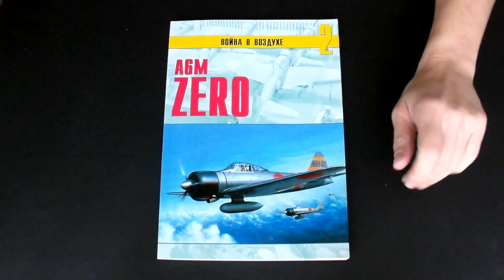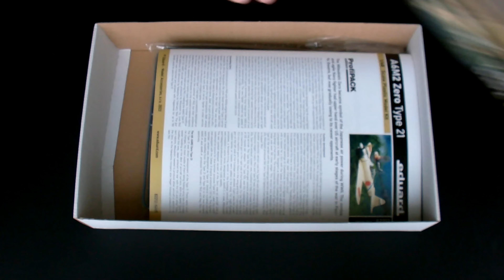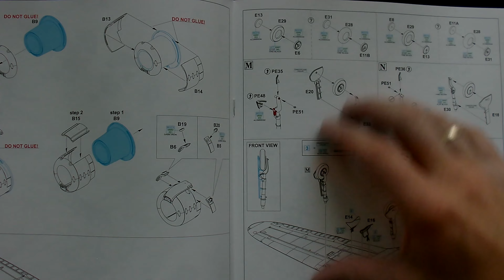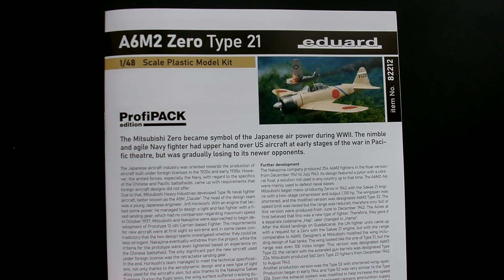Известный японец. И модель, и книга: японский истребитель A6M Zero.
Всем привет! Вы на канале i-modelist.
Видео  из цикла "Книга плюс модель".
У меня в руках вторая серия книги Евгения Гречаного «Война в воздухе», здесь речь идет о японском легком истребителе периода Второй Мировой войны "A6M Zero". Модель подобрал знатную, от фирмы "Eduard" в 1/48 масштабе модификации "A6M2 type 21". Дата выхода модели 2021 год.
В состав набора модели входят:
1. Пластиковые детали для сборки одной модели самолета,
2. декаль на пять вариантов окраски,
3. цветное фототравление,
4. набор окрасочных масок,
5. инструкция для сборки.

00:00 Книга
00:57 Модель
01:29 Пластик
05:21 Фототравление
05:53 Декаль
06:17 Инструкция

Приобрести данные набор и книгу на данный момент Вы не сможете), по крайней мере пока, а вот найти много полезного для себя, так это пожалуйста: